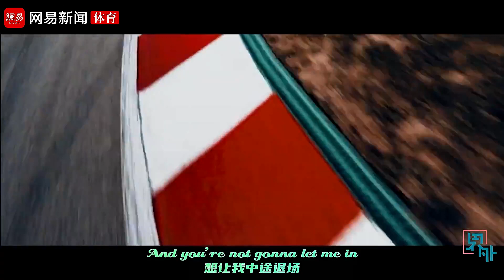实力+勤奋！F1中国第一人再创历史，车队官宣续约，这份合同他值得